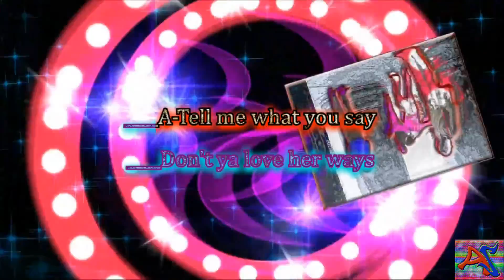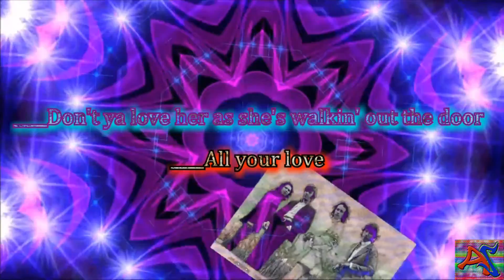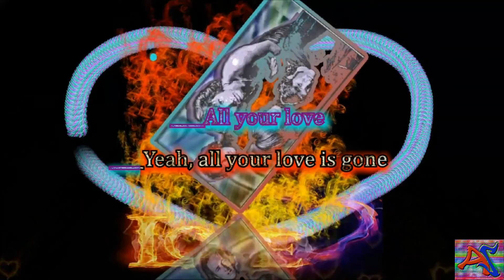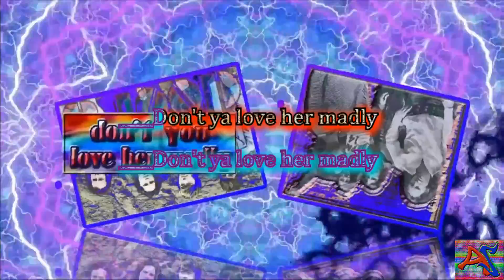The Doors * Karaoke Of Love Her Madly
The Doors
Love Her Madly
From The Album L A Woman
I own no Copyright to anything in this video

Original Published Key:
A Minor
Tempo:
Bright Rock Beat
Metronome:
q = 148
Voice, range: A3-E5PianoGuitar
WMG
On behalf of: Rhino Elektra